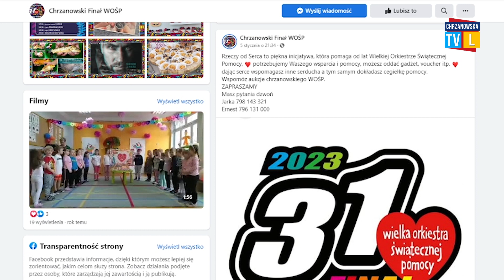Wiele atrakcji podczas chrzanowskiego finału WOŚP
Koncerty, pokazy, atrakcje dla najmłodszych – to tylko niektóre z atrakcji jakie w tym roku przygotowali organizatorzy chrzanowskiego finału Wielkiej Orkiestry Świątecznej Pomocy, który odbędzie się 29 stycznia na Placu Tysiąclecia.